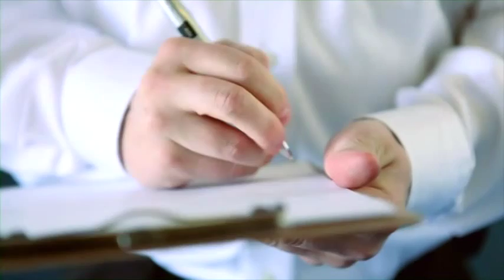Alsco's Uniform Services Video